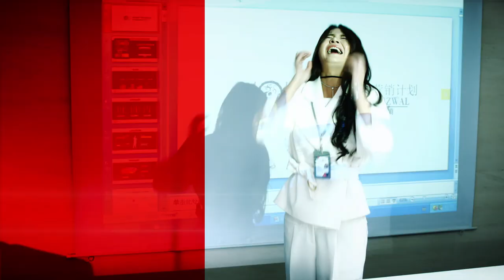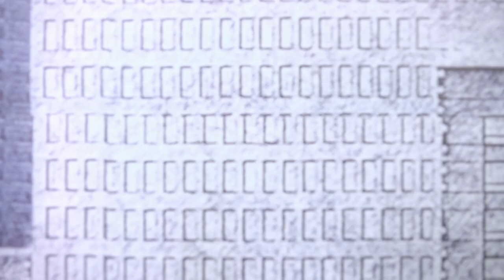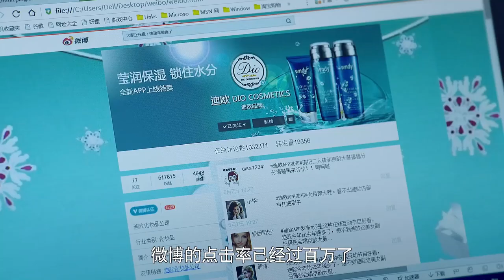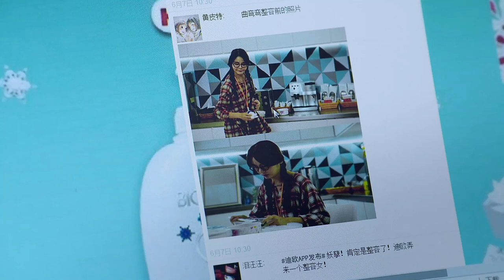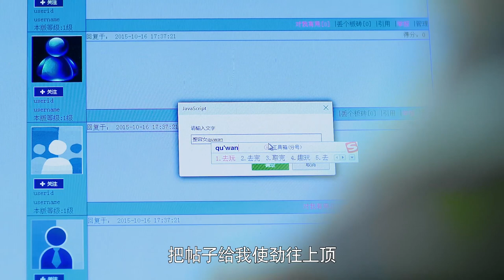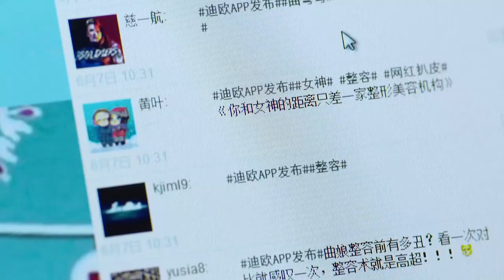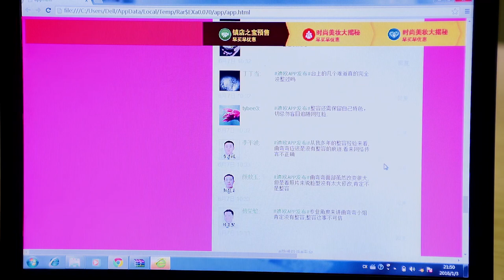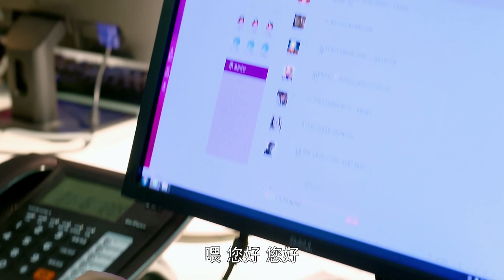【同播】職場是個技術活 EP41 美少女的職場宮鬥史 王耀慶/潘之琳/魏千翔/應采兒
►職場是個技術活  是李木戈執導的都市情感劇，由王耀慶、潘之琳、魏千翔領銜主演。該劇以都市生活為背景，講述了職場白領許諾與總裁沈志澤從敵對到相愛並一起攜手力克勁敵的故事。